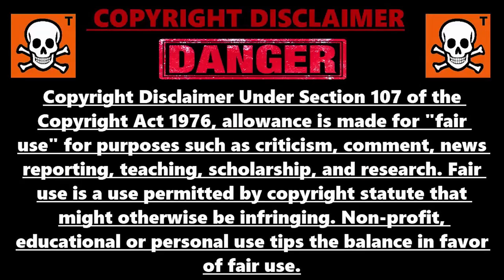GLITCH MUNITION ILLIMITÉ ZOMBIE COLD WAR, GLITCH INVINCIBLE CONTRE TOUS LES ZOMBIE SUPER FACILE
▬▬▬▬▬▬▬ • BIENVENUE 😍 • ▬▬▬▬▬▬▬

▬▬▬▬▬▬▬ • PARTENAIRES 💪 • ▬▬▬▬▬▬▬

👉StealthGamer:
"SOISCOOLMEC"
"STRIKESOISCOOL"

TikTok "SoisCoolMecYTB"
👻Snapchat "soiscoolmec"

.▬▬▬▬▬▬▬ • TOP DON 💰 • ▬▬▬▬▬▬▬

▬▬▬▬▬▬▬ • MUSIQUE OUTRO 🎵 • ▬▬▬▬▬▬▬